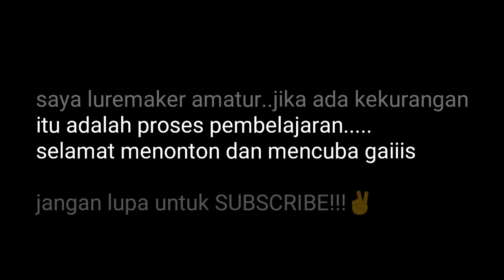making micro lure from clothespin/cara mudah #35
Assalamualaikum & salam sejahtera. hari ni aku nak kongsi cara membuat micro lure mengunakan penyepit baju...selamat mencuba.